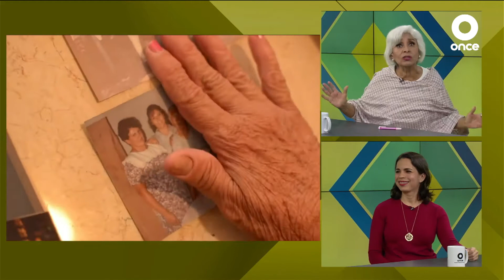QUIERO SENTIRME BIEN - Proyecto de vida - 08/08/21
Hoy en QuieroSentirmeBien acompaña a Patty Kelly en su conversación con Cristina Pintos, psicóloga, tanatóloga y especialista en psicogerontología sobre "Proyecto de vida".